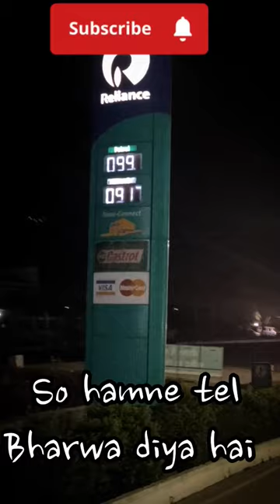day0 part 2.travel vlog! Join me on my journey to the bustling city of Mumbai.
Welcome to my first travel vlog! Join me on my journey to the bustling city of Mumbai, where I explore the vibrant culture, delicious food, and stunning architecture. From the iconic Gateway of India to the lively streets of Colaba, Mumbai has something for everyone. Follow along as I immerse myself in the local customs, meet new friends, and make unforgettable memories. MumbaiDiaries TravelVlog ExploreIndiaWelcome to my second travel vlog! Join me on my journey to the bustling city of Mumbai, where I explore the vibrant culture, delicious food, and stunning architecture. From the iconic Gateway of India to the lively streets of Colaba, Mumbai has something for everyone. Follow along as I immerse myself in the local customs, meet new friends, and make unforgettable memories.